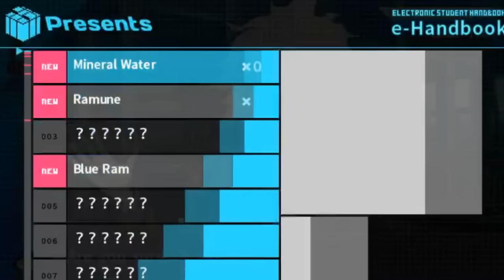Mejores momentos del Jorny y el Floffy en DanganRonpa 2 *SPOILERS* Parte 1